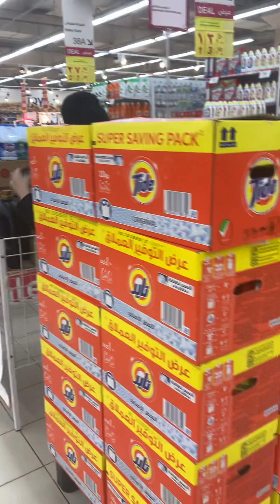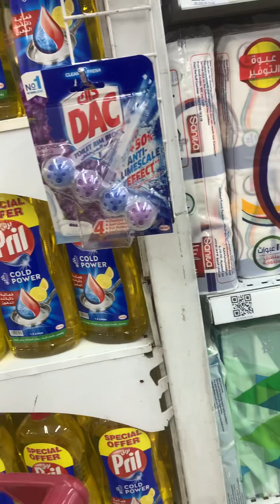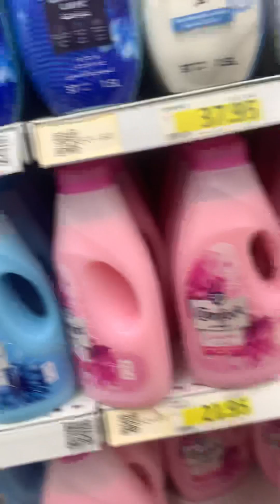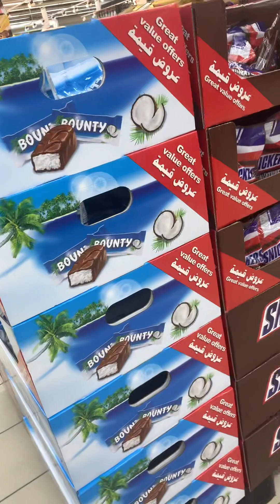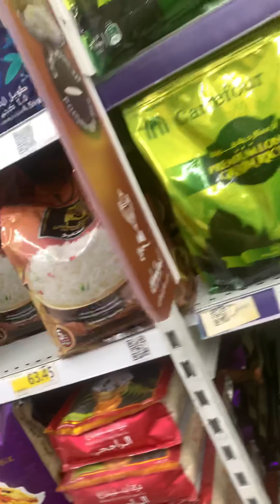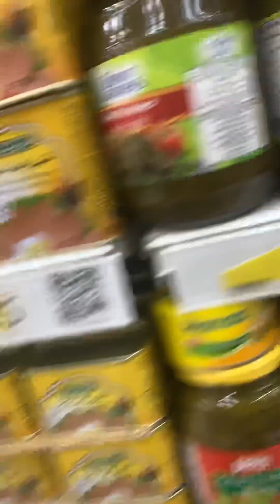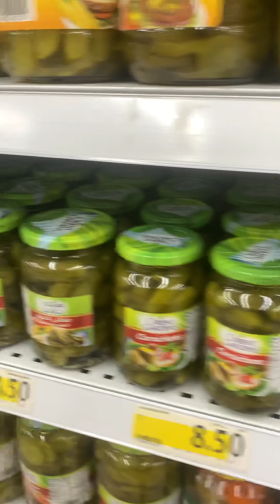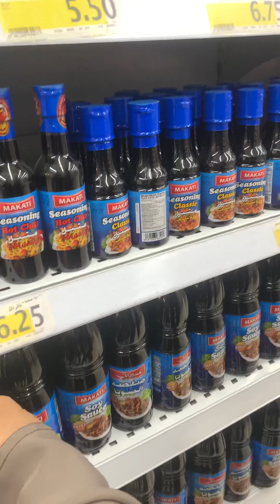Grocery time # satisfying # buhayofw